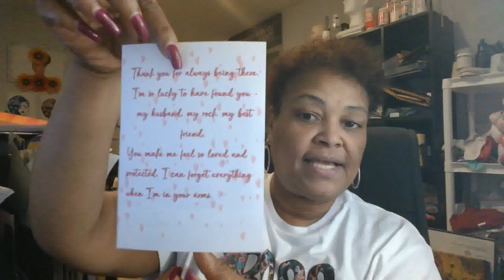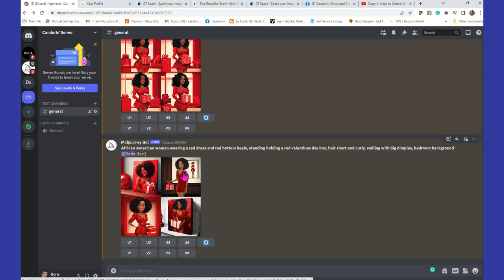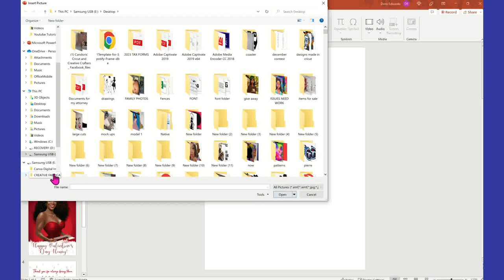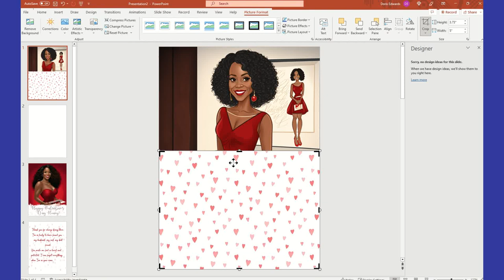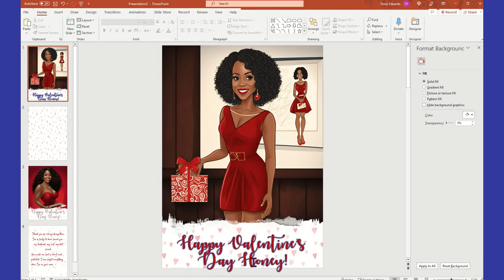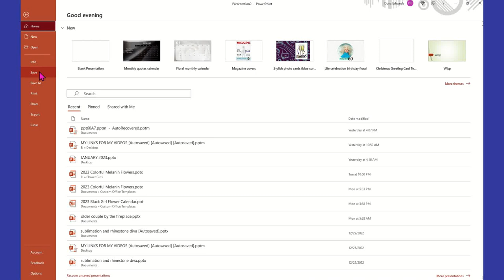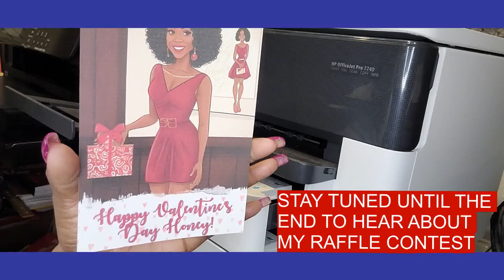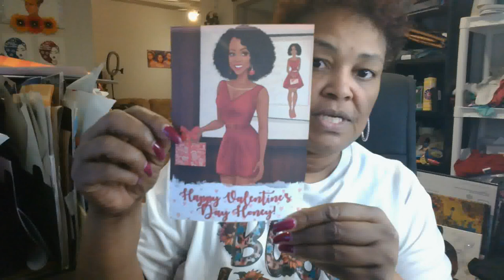How to use your digital images to create a Valentine's Day Greeting Card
In my video, I show you how to create a digital image using Midjourney and upload it to Microsoft PowerPoint to make a Valentine's Day Greeting Card.

If you purchase from the links below you will be helping my channel out because I will receive a certain percentage of your purchase with no additional charge from you. I appreciate your support!

Crystal Hotfix Rhinestones
Montana Hotfix Rhinestones
Bluetooth Skinny Sublimation Skinny Tumbler
Sticky Flock Kit
A-Sub bundle
Comaza Satin Pillowcase for Hair and Skin
Turner Cup Rotating
HP Wide Format Printer 7740
Sublimation Tape
Siser EasyColor DTV
Siser TTD Easy Mask
Magic Flock Kit
Sublimation Ink Cartridges
A-Sub Paper 11 x 17
A-Sub Paper 13x19
HTVRONT Heat Resistant Gloves
Heat Gun
Teflon Sheets
Siser EasyColor DTV and Mask
Color Changing Sublimation 20 oz Skinny Tumbler